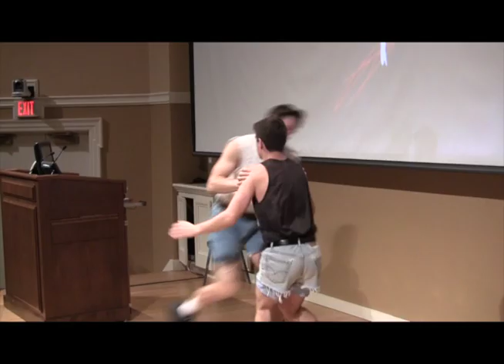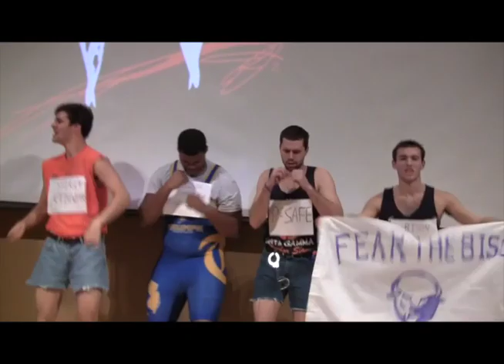MGMT 101 Coalition Wrestling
Better Wear for Heiter Care's story of picking a service and business project shown through the lens of the WWE